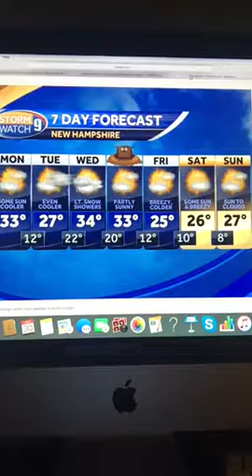Riley's Kingdom Of Weather